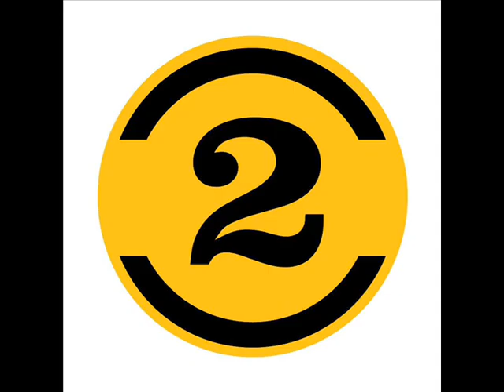BLIND TEST 70's FRANCAIS N°2 FACILE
Blind Test super facile, rien que des tubes des années 70

Deux façons de jouer :

1. Seul: vous avez 20 secondes pour retrouver le titre qui apparaît ensuite

2. vous essayez de faire trouver vos amis : dans ce cas il vous faut les réponses à l'avance et elles sont ci-dessous :

1. CLAUDE FRANCOIS :                  Le Lundi au Soleil

2. ALAIN CHAMFORT  :       Manureva

3. PLASTIC BERTRAND  :        Ca Plane Pour Moi

4. ERIC CHARDEN :              14 ans Les Gauloises

5. NINO FERRER :               Le Sud

6. EDDY MITCHELL :         Pas de Boogie Woogie

7. JEAN-FRANCOIS MICHAEL :       Adieu Jolie Candy

8. PASCAL DANEL :    La Plage Aux Romantiques

9. JULIEN CLERC :      Ma Préférence

10. LAURENT VOULZY :     Rockollection

11. NICOLAS PEYRAC :    Et mon Père

12. RICHARD ANTHONY :      Amoureux de ma Femme

13. SHEILA ET RINGO :  Les Gondoles à Venise

14. SYLVIE VARTAN :  Qu'est ce qui Fait Pleurer les Blondes

15. NICOLETTA :                   Mamy Blue